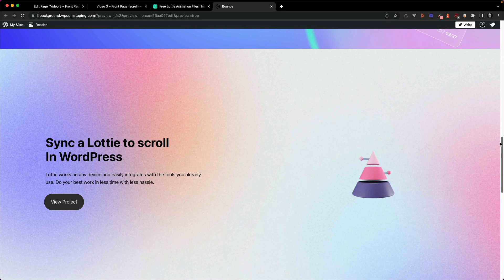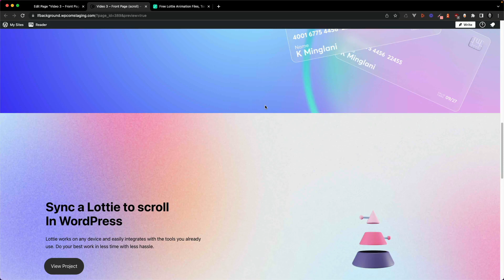How to create a scroll-based Lottie animation in WordPress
Make memorable moments with motion ✨ Here’s how to add a Lottie animation that synchronizes with the scrolling of the page. It’s easy with the LottieFiles for WordPress plugin

Timestamps:
00:00 How to create a scroll-based Lottie animation in WordPress
00:31 Add a new Lottie block in the WordPress editor
00:43 Edit the Lottie animation settings
00:53 Enable synchronization on scroll
01:10 Preview the page